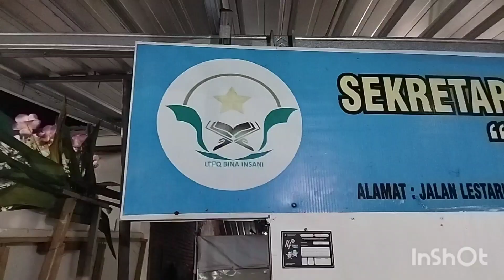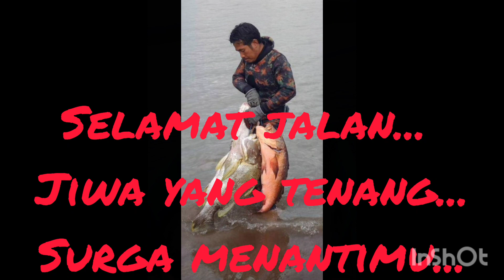solidaritas para spearo lombok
Assalamualaikum warrahmah matullah wabarakatuh...

Alhamdulillah... Ketulusan dan ke ikhlas dari saudara2 spearo se-nusantara... Telah sampai kepada ahli waris putra dan putri dari almarhum H.SAHABUDDIN

kami spearo Lombok sangat berterimakasih kepada seluruh spearo setanah air atas uluran tangan dan ke antusiasan kepada kami.
Sekali lagi apa yang dari anda ...seperti Ucapan doa dan matril untuk keluarga almarhum semoga menjadi amal zariah untuk kita sekalian... Amiin ya robbal Al-Amin